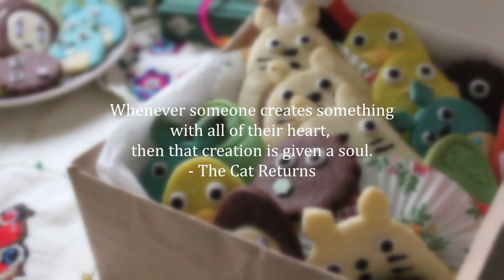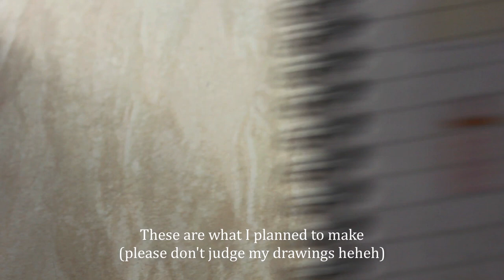Studio Ghibli Cookies | Spirited Away Food | Iced Sugar Cookies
In this video I’ll show you how to make Studio Ghibli Cookies! I made a variety of cookies inspired by some of my favourite Studio Ghibli films such as Spirited Away, My Neighbor Totoro and Kiki’s Delivery Service. This is an easy sugar cookie recipe and they can be decorated with royal icing, melted chocolate and sprinkles, so they would also make perfect Halloween cookies. The full recipe can be found below!

Timestamps:
0:00 Studio Ghibli Cookies Intro
0:21 Sugar Cookie Recipe
2:11 Chocolate Cookie Recipe
2:39 How to Colour Cookie Dough/Colored cookies
3:09 Totoro Cookies となりのトトロ
4:55 No Face Cookies
5:07 Soot Sprite Cookies
6:00 Chu Toroto Cookies
6:46 Spirited Away Duck Spirit Cookie Ootori-Sama
7:00 Spirited Away Dōsojin Statue Cookie
8:08 Royal Icing Recipe
8:41 Totoro Cookie Decorating
8:52 Soot Sprite Cookie Decorating
9:58 Chu Totoro Cookie Decorating
10:06 No Face Cookie Decorating

Cookie Ingredients:
100g softened butter
100g caster sugar
1 egg
1 tsp vanilla extract
250g plain flour
25g cocoa powder

Cookie Decoration Ingredients:
50g approx. royal icing
20g approx. dark chocolate (melted)
Gel food colouring

Sugar Cookie Recipe:
1. Cream together the butter and sugar.
2. Beat in the egg and vanilla extract.
3. Sift in the flour and mix until combined but crumbly.
4. Weigh out approximately 60g of the cookie dough and add the cocoa powder, mix until fully combined and a ball forms.
5. Weigh out the remaining cookie dough into different amounts depending on what type of cookies you want to make and dye with food colouring.
6. Roll the dough out onto a baking sheet to about 0.5mm thickness and cut out the shapes you want to make. Refrigerate for approximately 20 minutes.
7. Preheat the oven to 180C/160F/Gas 4. Bake the cookies for 8-10 minutes, until they start to colour just a little. Leave to cool completely on a cooling rack.
8. Make icing by adding 1 tbsp water to the royal icing and mix until combined. Add more royal icing to reach a thick but fluid consistency. Add food colouring then pipe the royal icing and melted chocolate onto the cookies to create your desired designs.